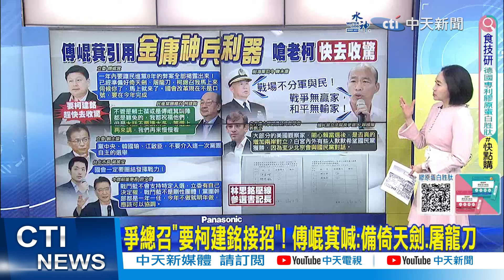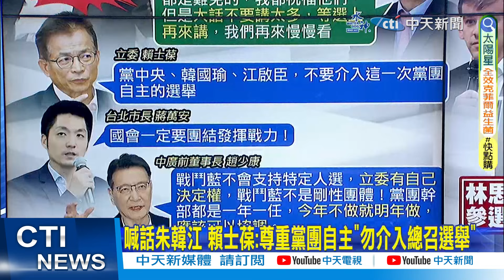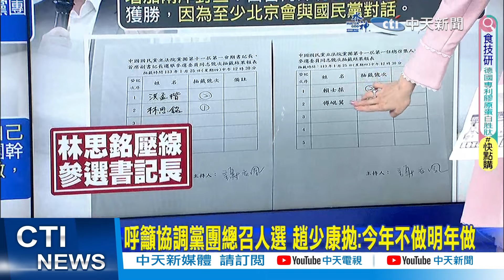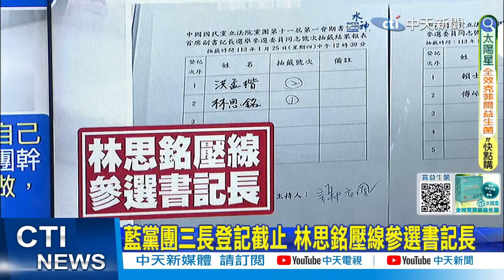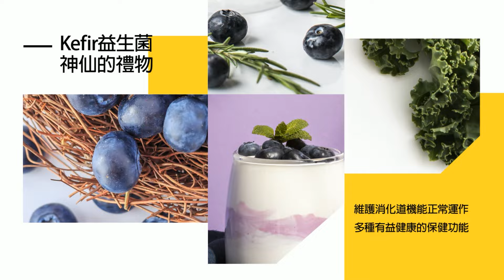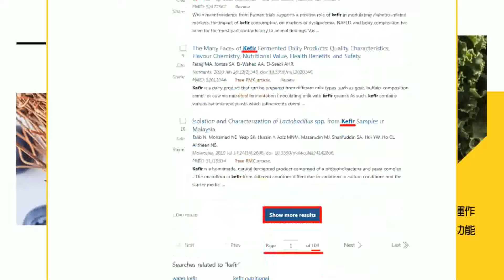【每日必看】引用"金庸神兵利器" 傅崐萁嗆老柯:快去收驚"馬上來伺候你!"｜退將戰略分析"戰場不分軍與民!" 韓國瑜嘆:戰爭無贏家 和平無輸家 20240125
00:00 爭總召"要柯建銘接招"! 傅萁喊:備倚天劍.屠龍刀
01:25 傅萁嗆快去收驚 柯建銘回:等選上再來講
02:30 "戰鬥藍無黨團總召特定支持對象" 趙:立委自己決定
05:30 藍立院黨團總召苦差事? 黃揚明喊"請三思"掀熱議
11:25 聽完前海軍司令戰略分析 韓國瑜嘆:戰爭無贏家
11:57 美學者爆白宮"有些人"曾盼國民黨贏總統! 原因曝